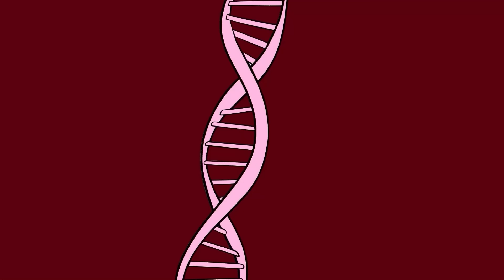No Way...! Siren Head Attacked Peppa Pig House During At Night | Peppa Pig Funny Animation